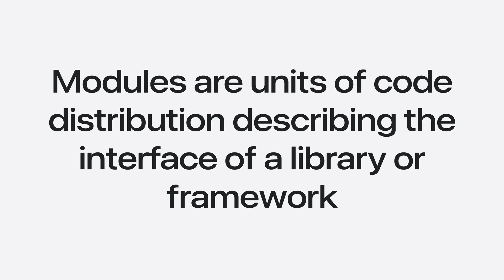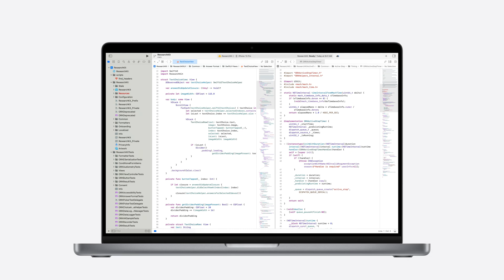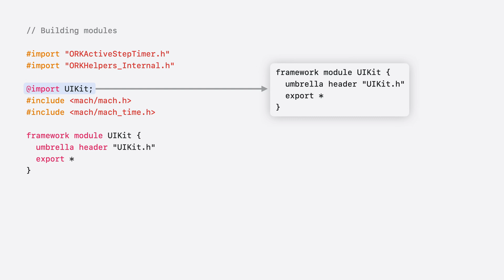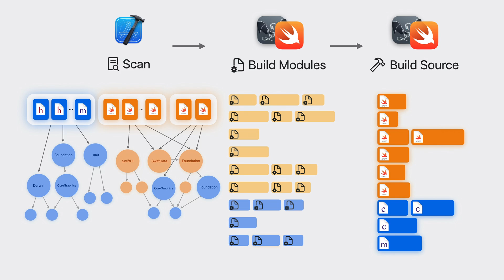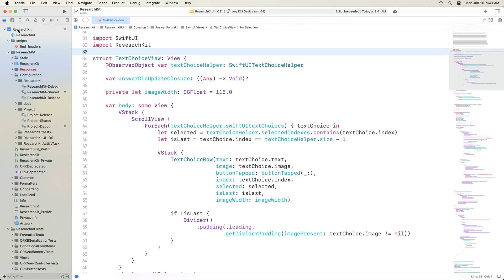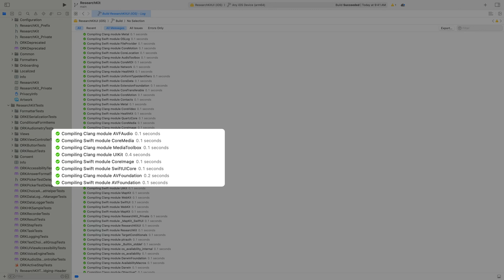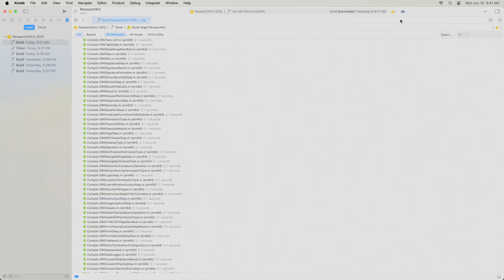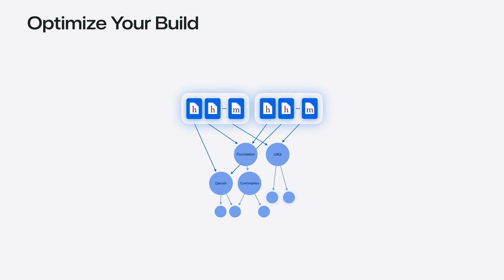WWDC24: Demystify explicitly built modules | Apple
Explore how builds are changing in Xcode 16 with explicitly built modules. Discover how modules are used to build your code, how explicitly built modules improve transparency in compilation tasks, and how you can optimize your build by sharing modules across targets.

00:00 - Introduction
00:17 - Agenda
00:34 - What are modules?
03:57 - Using modules
08:37 - Module build log
11:28 - Optimize your build
14:45 - Wrap up